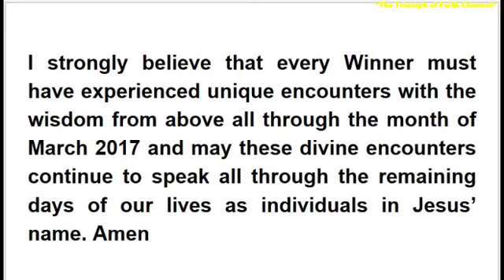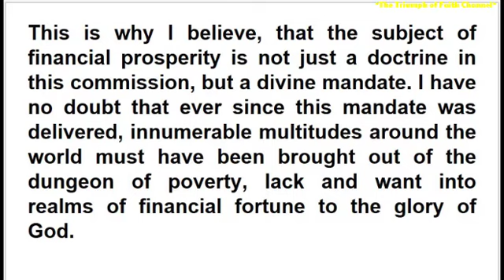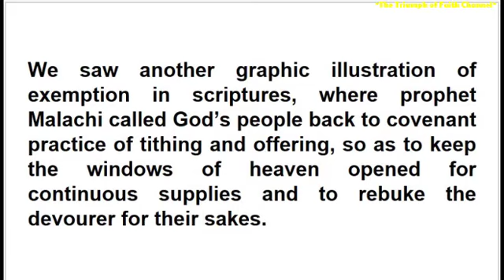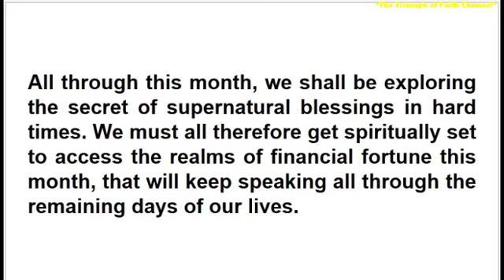Prophetic Focus for April 2017